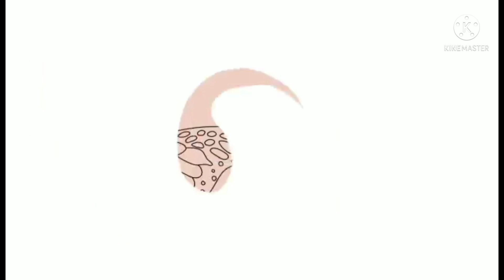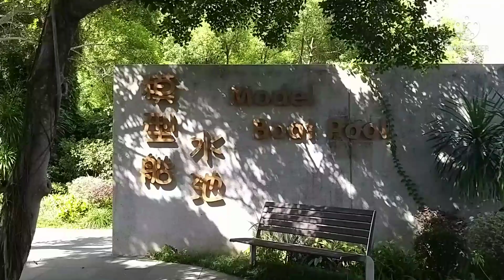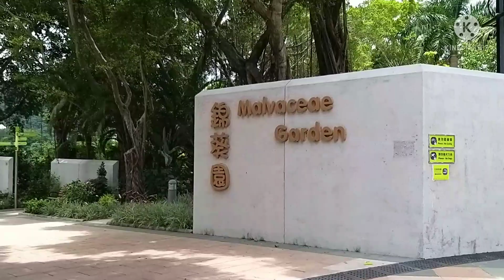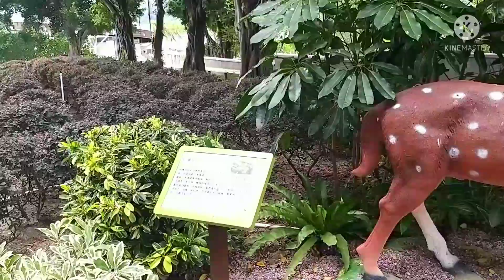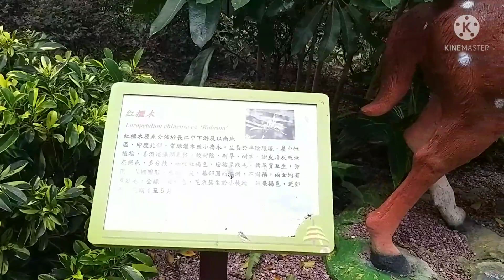Waterfront park Taipo